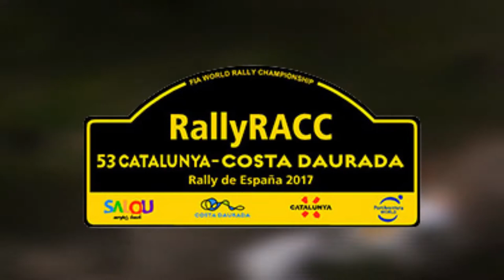53 Rally RACC - Costa Durada 2017 | SS7 Montmell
Un lugar muy chulo i muy rapido
Gran Rally RACC !!!
El año que viene más i mejor !! Asegurado
la camara no iva muy bien, poca luz no graduaba muy bien y no podia coger todo el color de lo que puede.